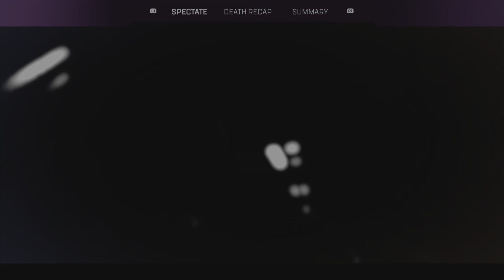I am on a date with Ash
Date night